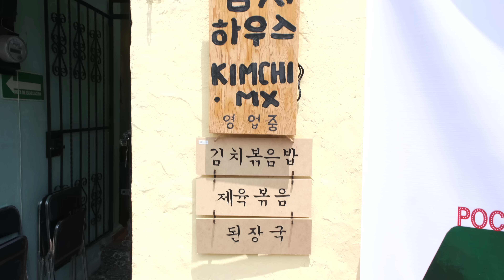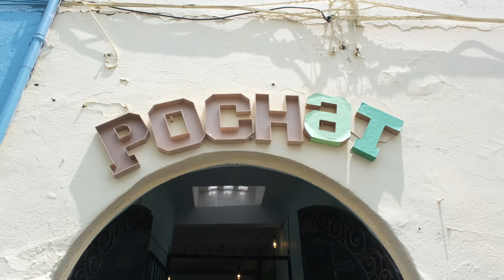Evento POCHaT en CDMXㅣDegustación de Comida Coreana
Tuvimos la oportunidad de Degustar muchas comidas coreanas preparado por un Chef Mexicano en el Evento POCHaT😋
Muchas gracias por la invitación aT y a todos los suscriptores que estaban presentes en el lugar😘
Gracias!